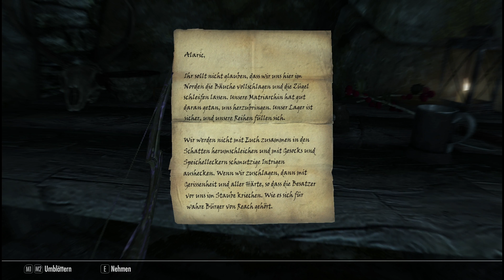Der Steitkolben von Molak Bal Skrim Part 14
Hey Leute nach langer Zeit is es mal wieder soweit und es gibt eine neue Folge für die daedrischen Artefakte aus Skyrim